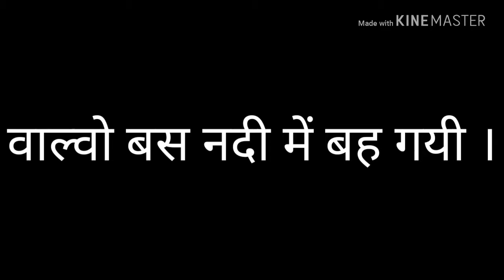कुल्लू में नदी में बाढ का भीषण कहर। वाल्वो बस नदी में बह गयी।